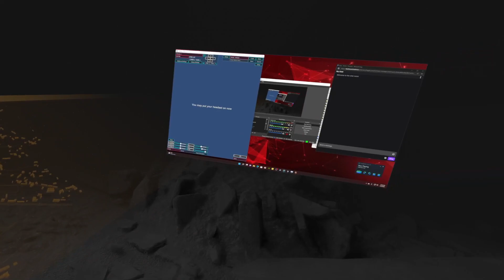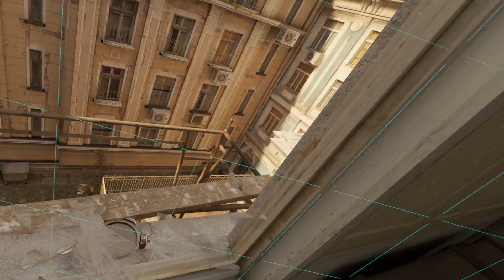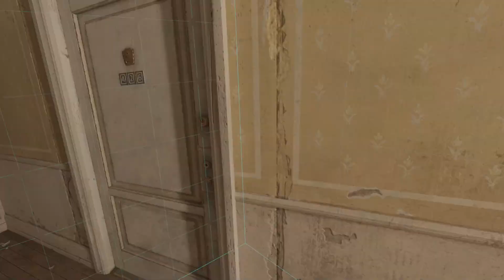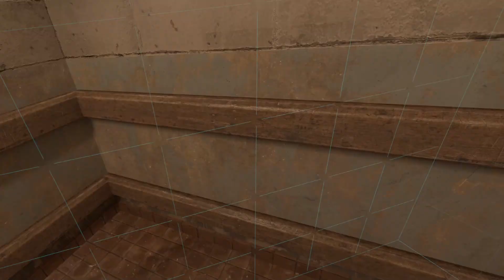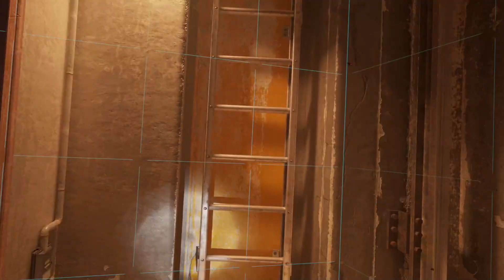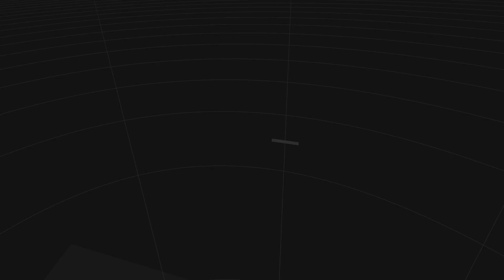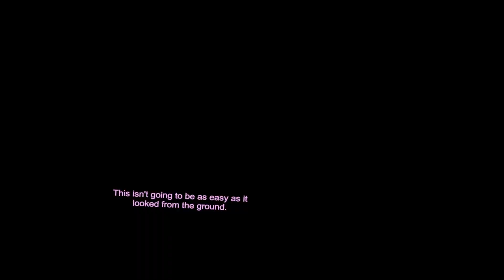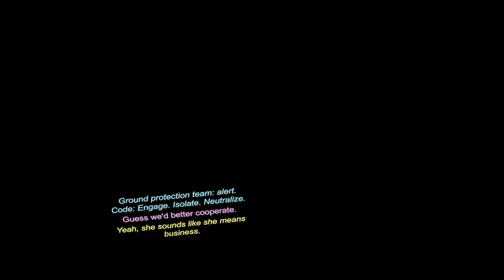[Half-Life: Alyx] Vaultinger to Victory [Stream Archive Part 4.2]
Apologies for the multiple parts here.  PC was struggling.  Recommend using the playlist.  Cheers!